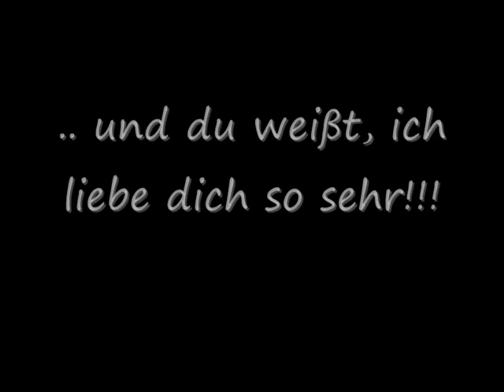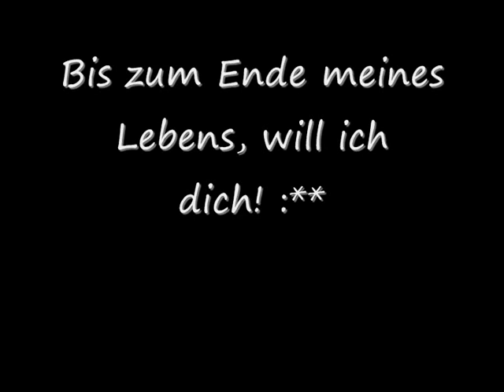Du kannst das Schicksal nicht ändern.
Für meinen Schatz ♥ Nobi, i love you!

Musik am Anfang selber zusammengeschnitten, über positive Bewertungen freue ich mich sehr! Ist mein erstes Video hier auf YouTube, also bitte nicht so streng bewerten :)